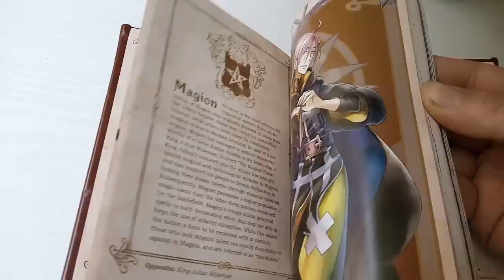artbook grand kingdom collector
the really nice little artbook in the collector of grand kingdom (I take the grand edition on vita at nisa europe store)